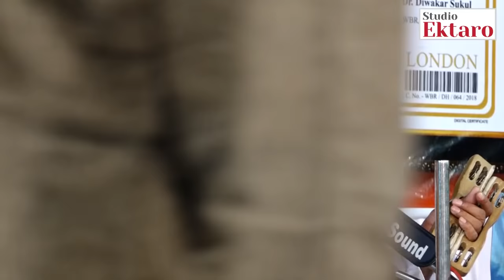Padma Shri Prahlad Singh Tipaniya | Kabir Bhajan | Rajkot | Studio Ektaro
Copyright Warning :
This Audio/Visual Work of “Studio Ektaro“ is registered and protected.

Welcome to "STUDIO EKTARO "
"EKTARO" represents a thread/note that connects the soul with the Almighty. Similarly, Music known as the fifth Veda becomes a medium for internal joy and releases stress.

"એકતારો" એ જીવ અને શિવને જોડતા તાર કે પછી સાધક અને સાધના વચ્ચેના સેતુને દર્શાવે છે આ ચેનલ ભક્તિ સંગીતના પ્રચાર પ્રસારને સમર્પિત છે